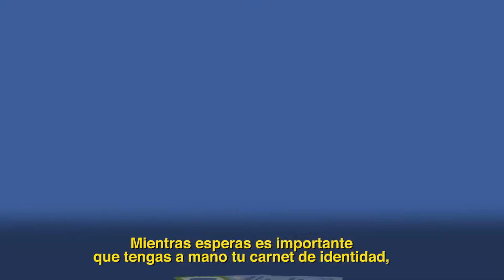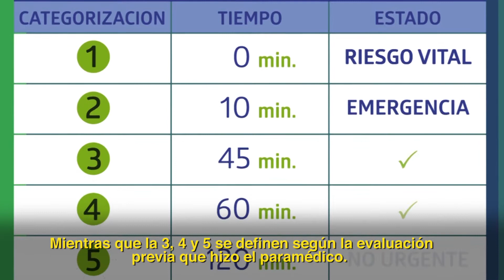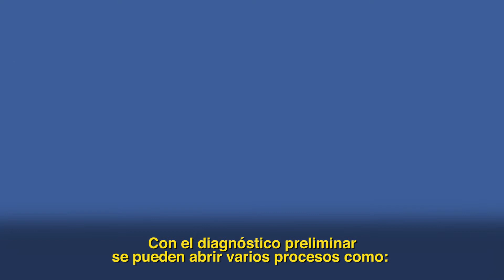Mutual Atencion Urgencia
Video animado que describe toda la información necesaria para obtener la atención de Urgencia en la Cínica de la Mutual de Seguridad.